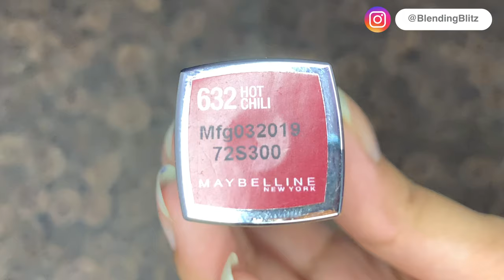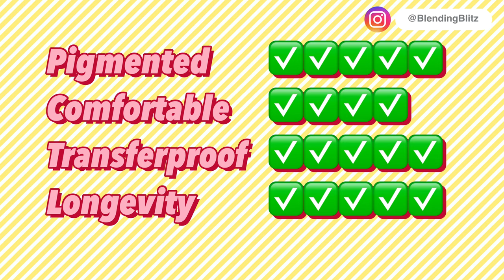RED LIPSTICKS COLLECTION💄| SWATCH ANALYSIS WITH BlendingBlitz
LIPSTICK 1
MAYBELLINE COLORSHOW LIPSTICK- BIG APPLE RED

LIPSTICK 2
MAYBELLINE THE CREAMY MATTES- HOT CHILLI

LIPSTICK 3
SMASHBOX ALWAYS ON LIQUID LIPSTICK- BANG BANG

LIPSTICK 4
SMASHBOX ALWAYS ON LIQUID LIPSTICK- BAWSE

LIPSTICK 5
SUGAR SMUDGE ME NOT LIQUID LIPSTICK- 29 SCARLET STARLET

LIPSTICK 6
MAYBELLINE COLORSENSATIONAL LIP LINER - VERY CHERRY